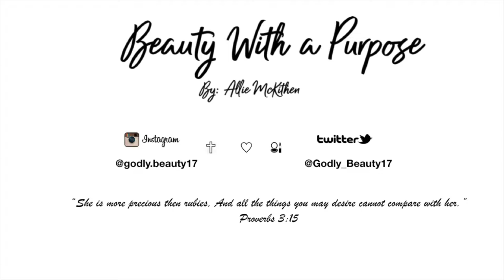Get To Know Me Tag | 2019